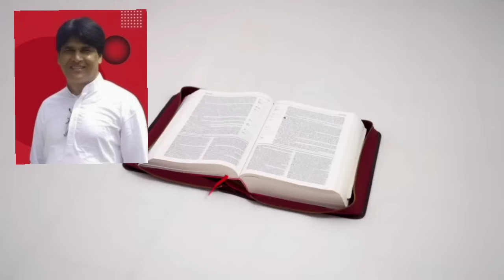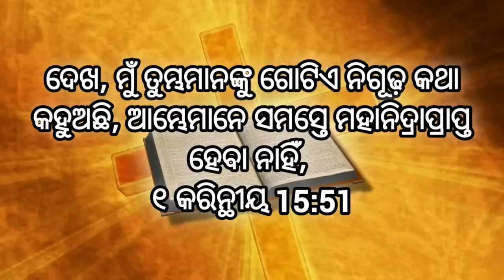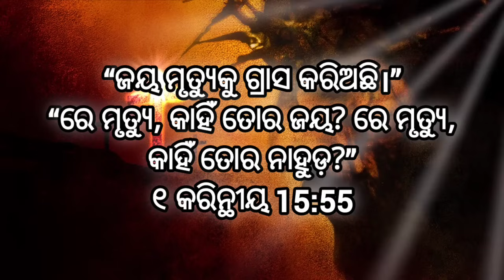KC Digal | Nije Kahi Thile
YOUR QUERIES -

In this video I have explained about KC Digal the great preacher and servant of God.

Mrityu Emiti Hela
Kipari Male
Kabara Sayi
Atmika guru
Utama Guru
KC Digal
kishor digal message
kishor digal
kishor chandra digal
rev kishor digal
kishore digal message odia
kishore digal odia message
kishor digal speech
kishore digal message
kishor digal odia message
Bible study
What is bible in odia
Swarga bisayare bakya

NOTE - THE VIDEO CLIPS I HAVE USED IN THIS VIDEO ARE NOT MINE. I DID NOT OWN IT PERSONALLY.